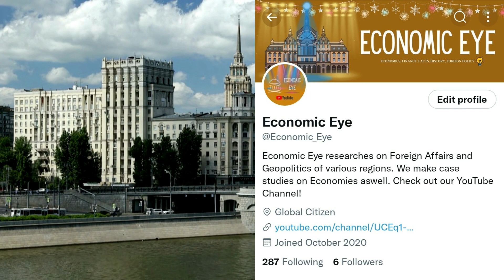Russia to accept only Rubles for EU Gas Payments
Russia has placed a new restriction on the supply of gas to the European Union. As the new round of sanctions was introduced by the EU and USA that froze more than $300 Billion of Russia's Foreign reserves, the Russian people started to panic.
In order to counter the crippling sanctions imposed by the EU, Russia has declared that it will only accept Rubles for the Gas it supplies to the EU.
This will bolster the value of the Russian Currency and shield it from depreciating further. This video discusses the topic in detail.

Till Then Good Bye!